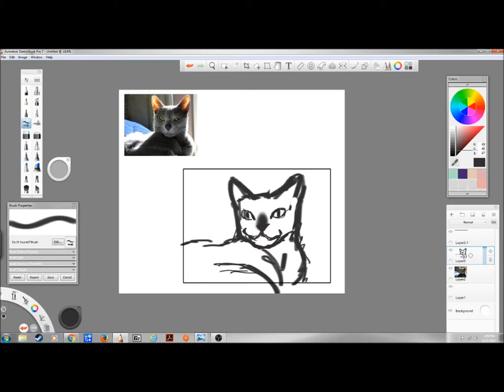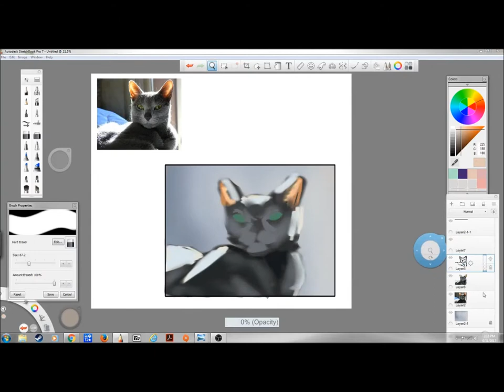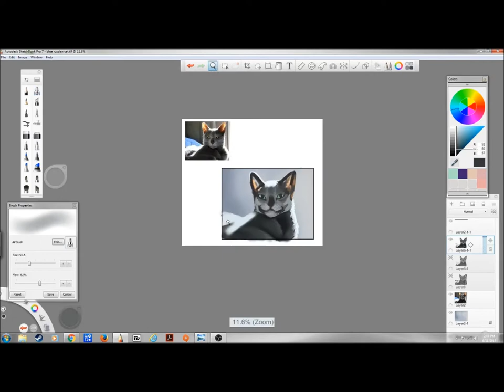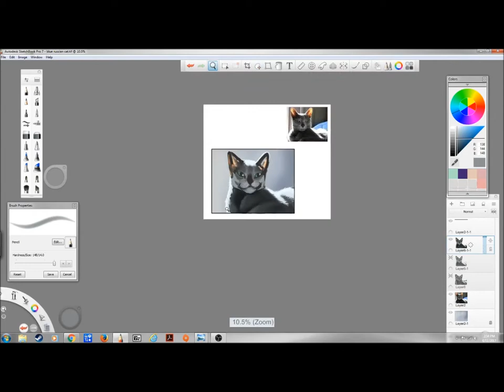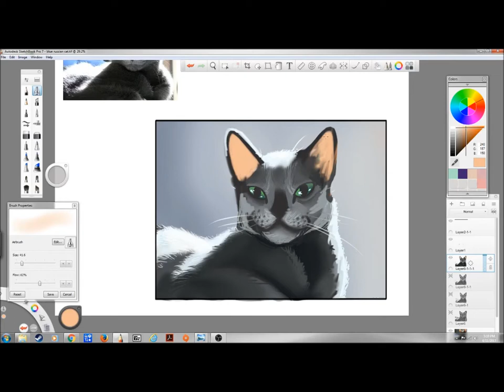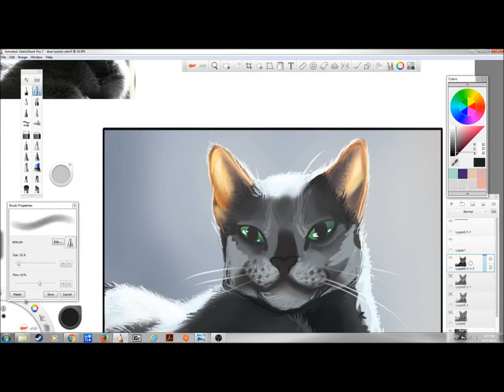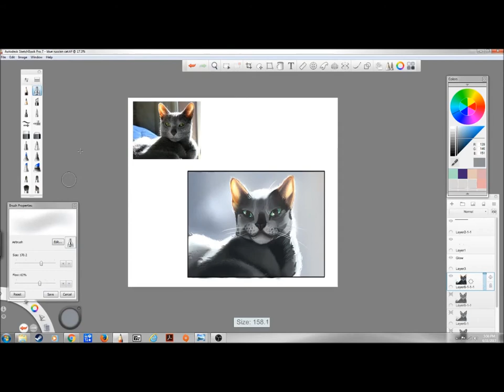Speedpaint #2 - Blue Russian Cat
A cat!  I've created a little challenge for myself, and I'll be drawing six cats in six days.  I've been wanting to practice drawing cats, and I think it will be fun!  Here's a Blue Russian cat, a type of cat very special to me, as I had a cat like this once. ♥  I hope you enjoy!